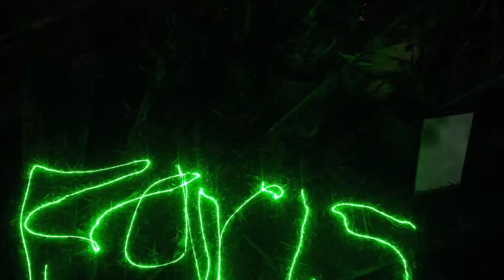Drone view | Hyperlapse | Pemandangan dari udara (drone)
Salam luar biasa.
sedikit hyperlapse dan view dari drone sekitar lembah klang.
Untuk pertanyaan lanjut sila komen atau boleh hubungi kami dia facebook atau instagram.

terus sokong kami untuk lebih berkarya.
credit music:

Track : Julius Dreisig & Zens X Crona -Invisible
[NSC Release]